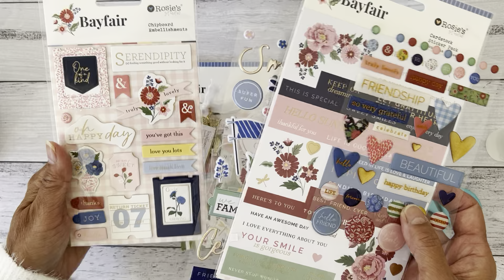✨ QUICK MAKE ✨ 6x6 Paper Easy Fold - Beginner Friendly (No Measure Req'd) @rosiesstudio Bayfair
I created a QUICK MAKE beginner friendly, easy fold project idea using one 6x6 paper by Rosie's Studio "Bayfair Collection to make a simple double pocket insert, AND NO scoreboard or measuring required. Great to add a tea bag sachet, gift card, notes, mini booklet, ephemera, teachers gift idea, or for happymail swap

MY LINKS
My Etsy Store

COPPA Regulation
** All video content uploaded on my YouTube channel is an Adult Crafting YouTube channel. It is not  intended or directed for children under the age of 18 years old *